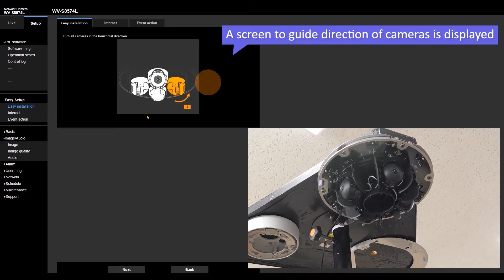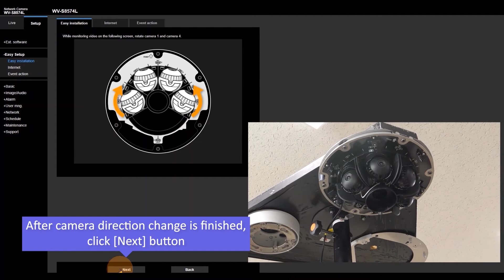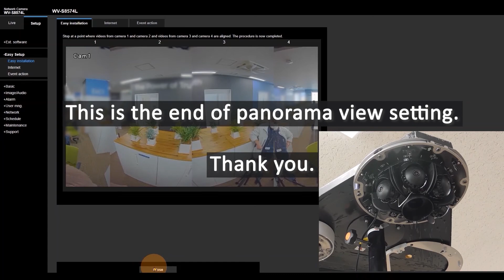"Panorama view" setting of Multi-Sensor camera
Panorama view setup procedure  of Industry thinnest* multi-sensor cameras with AI Engine.
 * *As of February 2022, based on i-PRO own research.

Product & related technical information

    *Each models has smoke dome version followed by -G
Installation Guide:

Other information